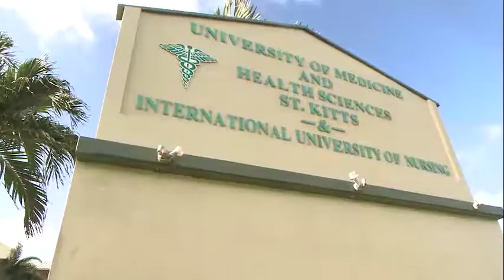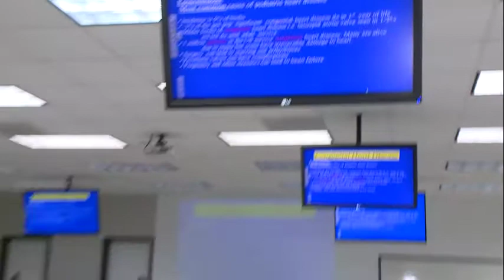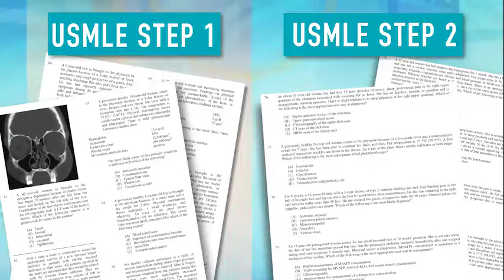Discover Personalized Medical Education at UMHS a Caribbean Medical School on St. Kitts Island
An overview of the medical school program at the University of Medicine and Health Sciences (UMHS).

As a medical doctor I solemnly promise that I will to the best of my ability serve humanity caring for the sick.  The need for the next generation of physicians is urgent but even as the American Association of medical colleges recommends a 30% increase in enrollment.

U.S. Medical Schools are at capacity levels thousands of qualified applicants are being turned away each year the solution to this challenge is here at the University of Medicine and Health Sciences UMHS where a new class of medical students is welcomed with a white coat ceremony three times a year.  I'm just so excited I can't even describe it really.   The words can't even come out really.

This is one of the greatest weeks of my entire life and today precisely today is one of the most memorable moments of my entire life.

Wearing a white coat is very important to me because it's a symbol of being able to give back to those in need.  To be able to help our community as well as a reminder to work really hard in school.

I don't feel like I'm another number.  I feel like I'm a person.  You know professors recognize my name.  I'm just like it's only the first week like how'd you even know me.

I have known other graduates from here as well, who did very well and it's primarily because of the support they provide you here this small family community here is key and helping you get through it.

The University of Medicine and Health Sciences modeled after us medical schools UMHS offers a comprehensive program for becoming a physician now the traditional medical school curriculum cutting edge medical education technology highly qualified and credentialed faculty recruited primarily from the United States.  With sufficient financial aid to cover the full cost of attendance for those that qualify.

We really care about our students and every student that enters into our program we want them to realize their potential and succeed and become a doctor we want them to live their dream we want them to achieve it.

Guiding UMHS, is President Warren Ross with a lifetime of experience he is recognized and respected for his many contributions to academic medicine.  President Ross is committed to providing students at UMHS an education equal to that offered by US. medical schools.

We care about our students.  We do everything possible to ensure that the students will be successful when they attend our institution.

This is achieved by creating a state-of-the-art campus comparable to the best medical schools in the United States with outstanding faculty dedicated to your success and an impressively low attrition rate.

Unlike other offshore schools that have attrition rates that exceed 20%, UMHS has an amazing attrition rate of 4%.  As a result the vast majority of our students will graduate and go on to become practicing physicians.

Extensive preparation for USMLE step 1 and 2 through Kaplan medical ensures exceptional results.  In the winter of students achieved a 93 percent pass rate on USMLE step 1 with an average score of 220.

With outcomes like this our graduates have been very successful in obtaining residency's not only in the United States but in Canada and are represented in virtually every discipline.

UMHS students complete their core clinical rotations at approximately 20 teaching hospitals in the US Puerto Rico and Canada.

I have personally had attending physicians from many US colleges many US medical establishments tell me that our students are absolutely the equivalent if not better than those from the US medical schools.

My dream is to be a physician and UMHS really just made those dreams possible they opened the doors to things that would not have been possible you know in the US.

UMHS is the school for the student who does not want to get lost in the crowd we will help guide you to achieve your dream.

02:28 Thomas Last, PhD  Associate Dean of Basic Sciences, Dean of Student Affairs, & Professor of Cell Biology
03:04 Warren Ross President
04:22 Edwin Purcell, PhD Dean of Basic Sciences, Chair & Professor of Anatomy & Professor of Histology
04:37 Rebekah Amarini, MD  UMHS Graduate
05:00 Deepti Sharma, MD  UMHS Graduate
05:38 Mark Kwarciak, MD  UMHS Graduate